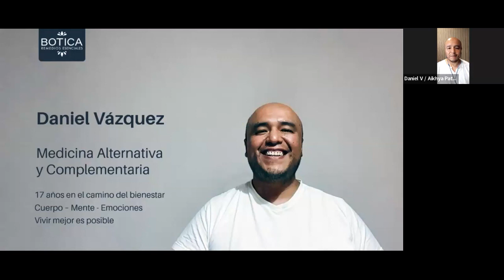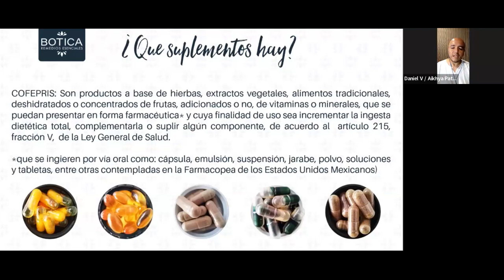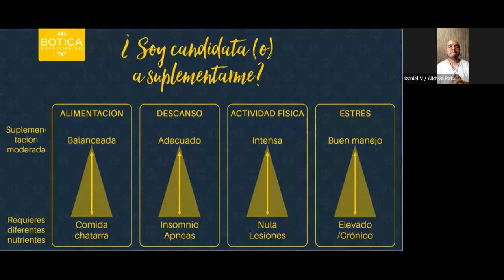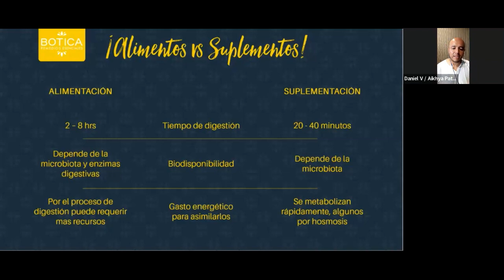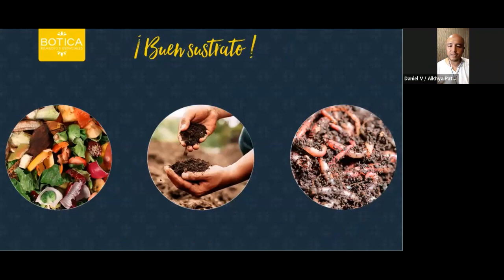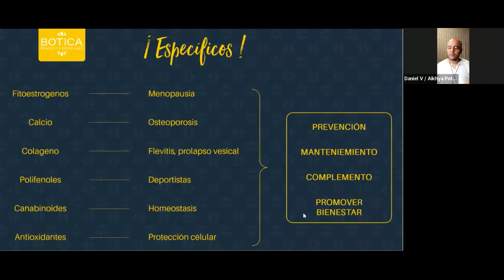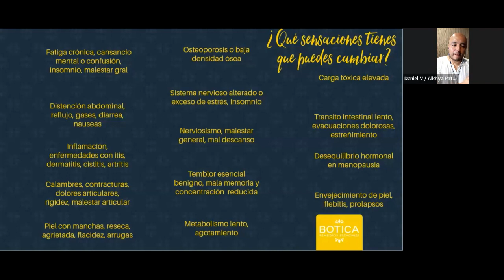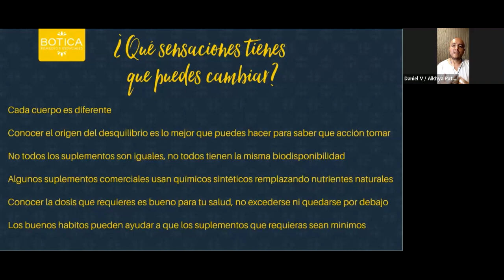¿Cómo saber si requiero suplementos alimenticios?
Somos Botica Remedios esenciales, un equipo formado por Maria del Carmen, Coach de bienestar y Daniel Vázquez, Medico alternativo y complementario. Ambos distribuidores independientes de dōTERRA, y esto nos ayuda a obtener los mejores beneficios para nuestro bienestar en mente, cuerpo y emociones. Nos encanta enseñar como comprar al mejor precio y tener gratuitamente asesoramiento personalizado, grupos de apoyo y cursos de formación, así como clases semanales, gratis. Si lo deseas también, podemos enseñarte a tener tu propio negocio desde casa y ser parte de nuestra familia de bienestar.